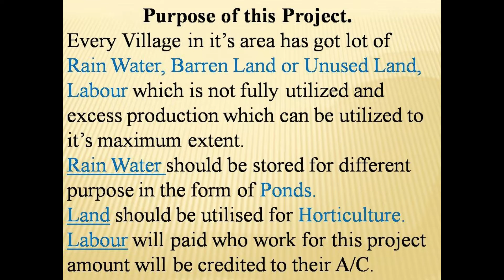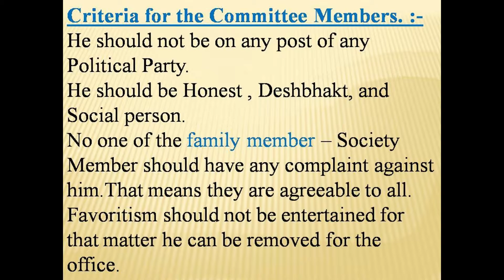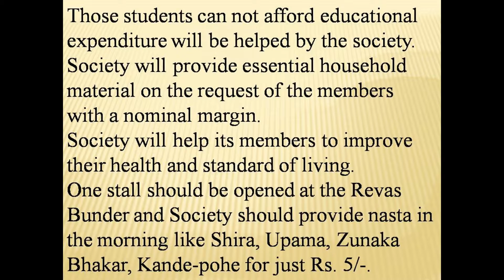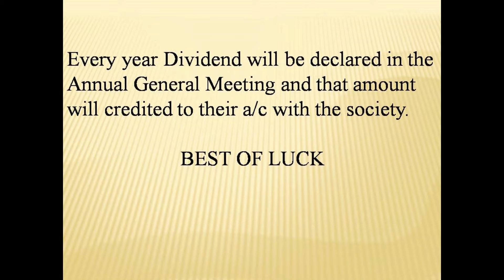MY PROJECT CALLED = MISSION INDIA DIL SE = RAAJ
Since 2004 I was working on this project and now I am trying for its implementation.